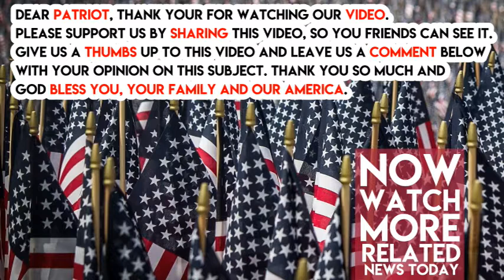Don Lemon Mocks Religious People Who Think Prayers Will Help Victims, Paul Ryan Hits Back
Many in the media have been mocking Republicans and Christians for feeling the need to pray for the victims in the Texas Church massacre. CNN’s Don Lemon went as far as to say that prayer can’t help because the shooting victims in church were already praying.

“Thoughts and prayers, thoughts and prayers, thoughts and prayers. Don’t get me wrong. Prayers are important. They really are,” said Don Lemon. “This is not about religion. So spare me the anti-religion tweets,” Lemon said. “You can keep them. I won’t even read them. I don’t care,” he said.

“These God-fearing Christians were in church. They were already praying. Thoughts and prayers did not stop an oversight from the justice system which enabled a guy who attacked his stepson and assaulted his wife from getting a gun,” said Lemon.

“Thoughts and prayers didn’t stop a troubled person from buying assault grade weapons that took the lives of 26 people in an instant,” said Lemon. “So tonight, I hope you will join me in praying that our leaders will actually do something of substance and action this time that precludes another thoughts and prayers moment,” said Lemon.

Paul Ryan perfectly explained why Lemon and the liberal secular media won’t get it. “It’s sad and this is what you’ll get from the far secular left. People who do not have faith don’t understand faith, I guess I’d have to say. And, it is the right thing to do, is to pray in moments like this because you know what?
Prayer works. When you hear the secular left doing this thing, no wonder you’ve got so much polarization and disunity in this country when people think like that,” said Ryan.